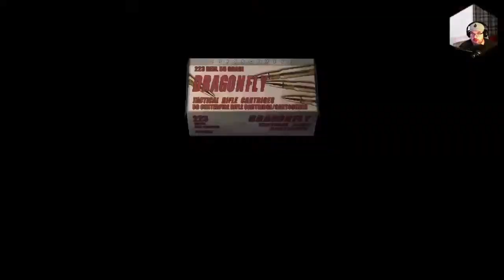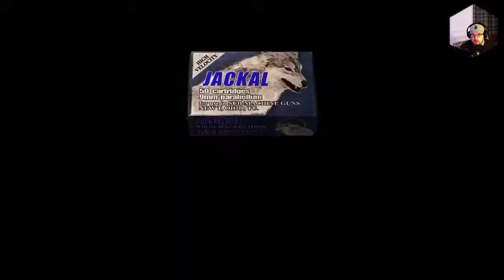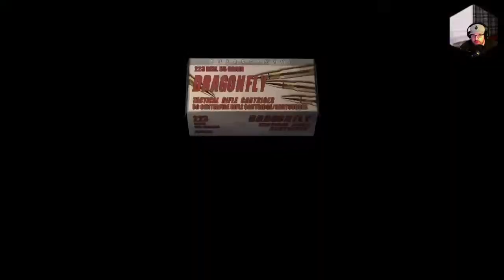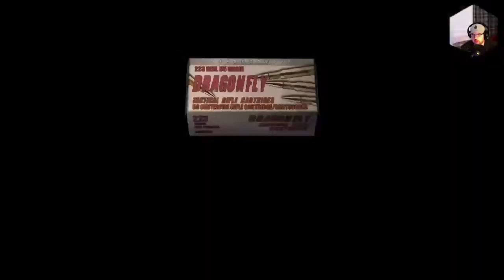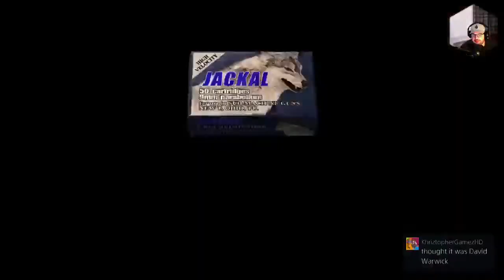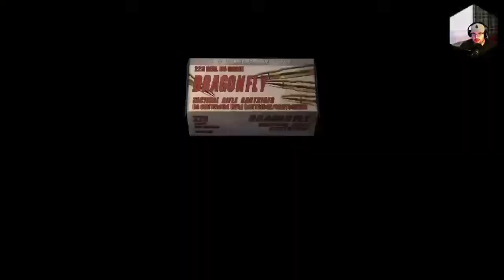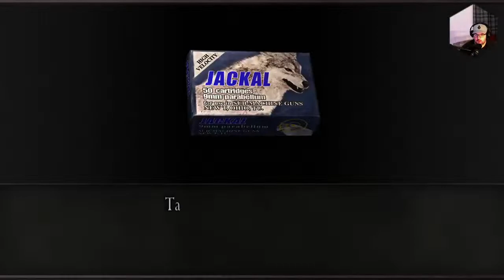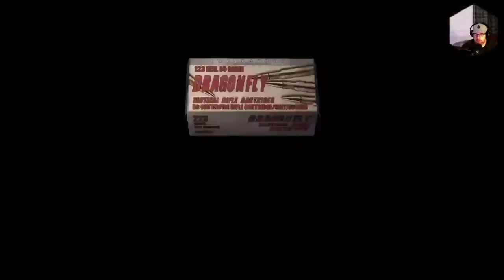Resident Evil 4 | PS4 | Episode 3 | Salazar is such a weasel!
Episode 3 of this Resident Evil4 Playthrough. I plan to playthrough Resident Evil 4, 5, 6, 7